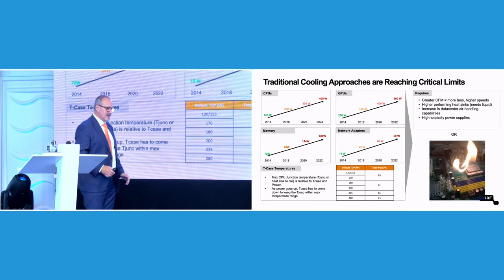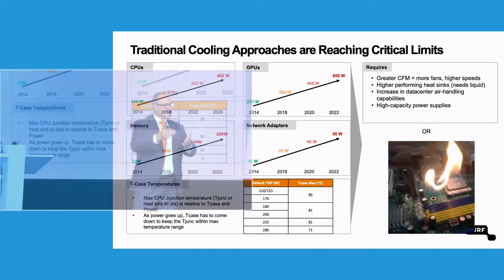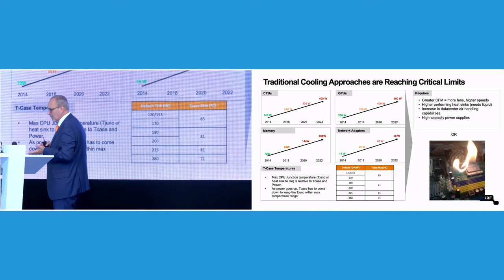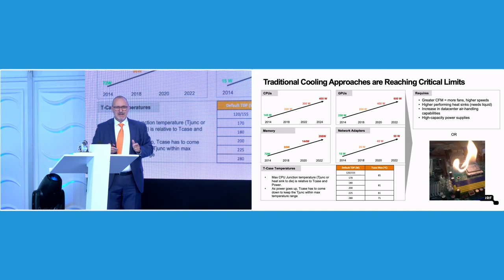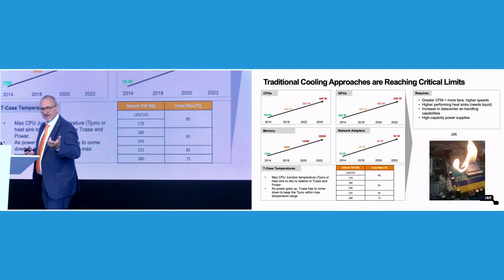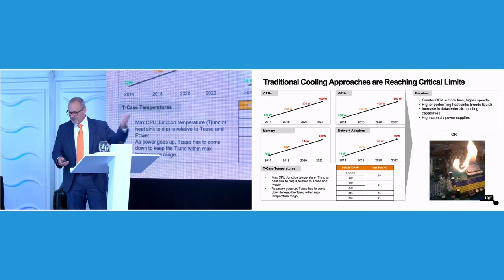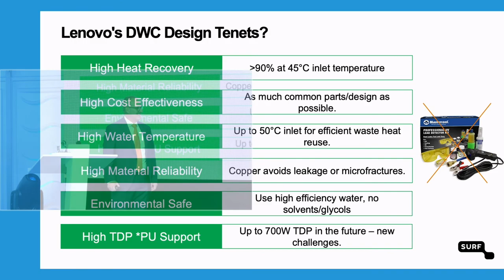Opening Snellius: presentatie Rick Koopman (Lenovo)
Op 16 september 2021 werd de nieuwe nationale supercomputer Snellius officieel geopend. Rick Koopman vertelt hoe grotere rekenkracht en energie-efficiëntie voor Snellius samen gaan de komende jaren.